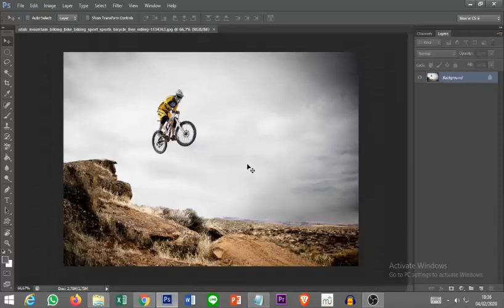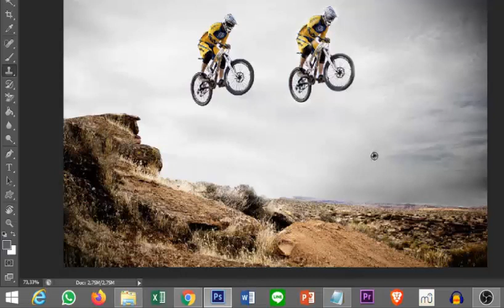CARA MENGGANDAKAN OBJEK DENGAN MUDAH DAN CEPAT PADA PHOTOSHOP